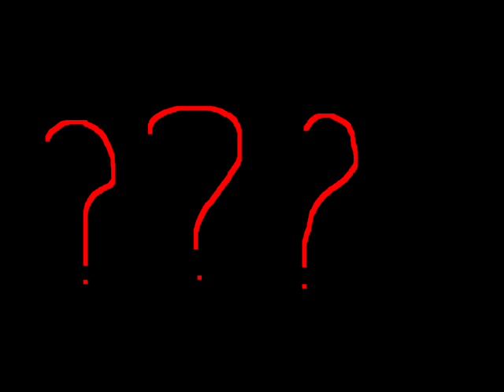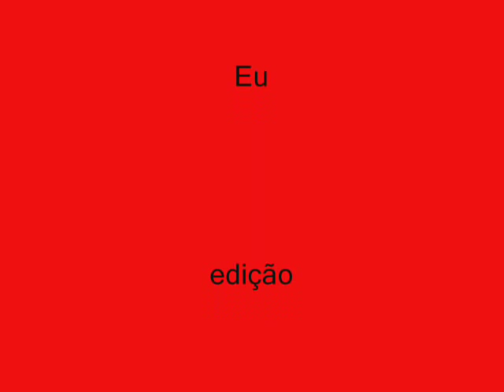Balança O Cabelo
Ae Baerbero!